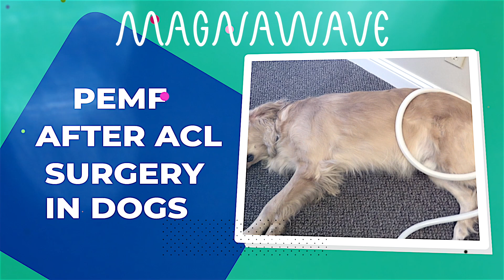PEMF After ACL Surgery | MagnaWave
Pat Ziemer explains how MagnaWaving can help a dog recover from a torn ACL. To read a first hand account of a dog that used MagnaWave while successfully recovering from a ligament injury,